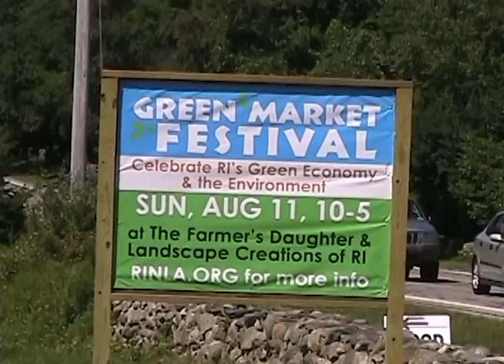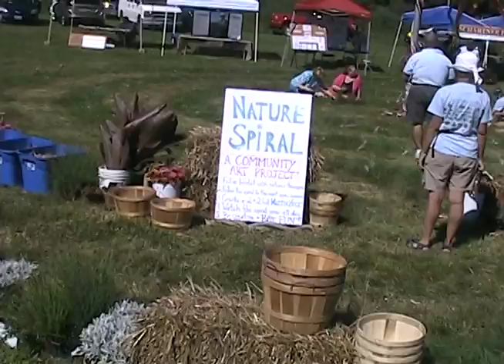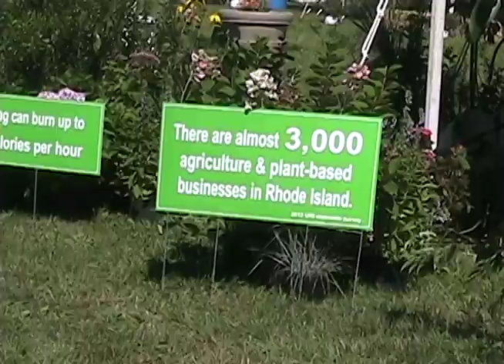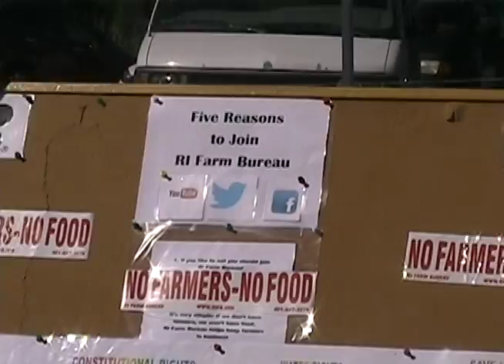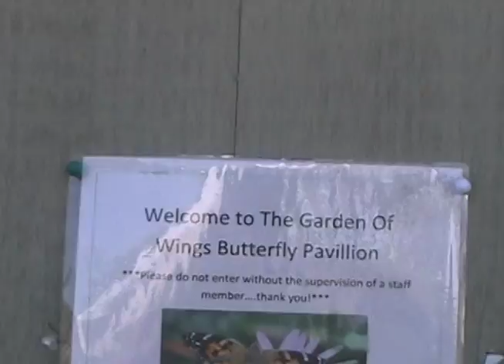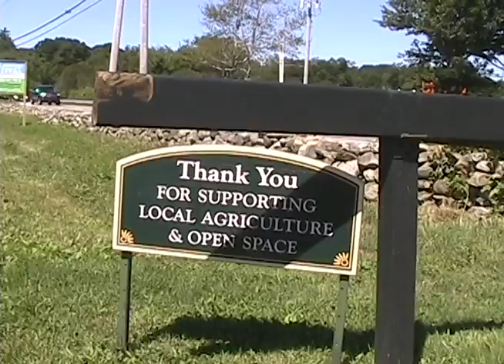Green Market Festival